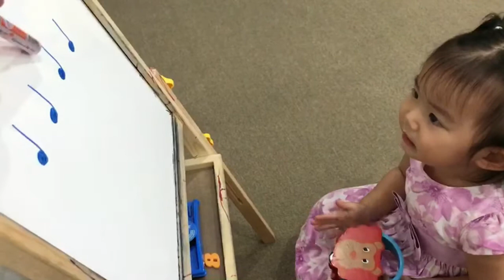เอลซ่า @toy piano class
•ฝึกตบมือตามจังหวะ
เน้นการตบมือ 1 ครั้ง เมื่อสังเกตเห็นโน้ตตัวดำ 1 ตัว
และเน้นการมองโน้ตในขณะที่ร่วมกิจกรรม
• ฝึกเล่นเพลง Little Hands กับ metronome tempo 40 ค่ะ